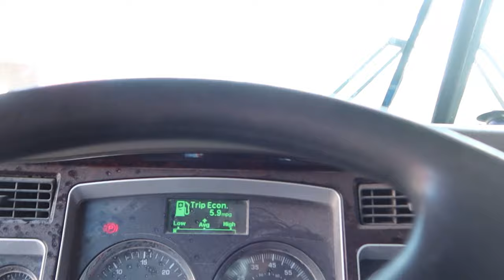Family Farm with MASSIVE Hay Production (13,000 bales/day!!)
We are super excited to show you guys our newest hay additions! This is a one year spin off of our most viral video where we boasted we could do 10,000 bales a day. Now, we have the capacity to 13k or even greater given the right conditions with a few big improvements. Thank you all for the support!

In this video we are predominantly running Massey Ferguson Tractors, Kenworth Semis, Massey Ferguson Balers, Arcusin Bundlers and a Forstak, JCB Telehandlers, Kuhn rotary rakes, and of course, Ford Pickups.